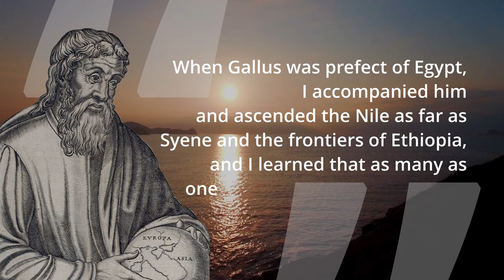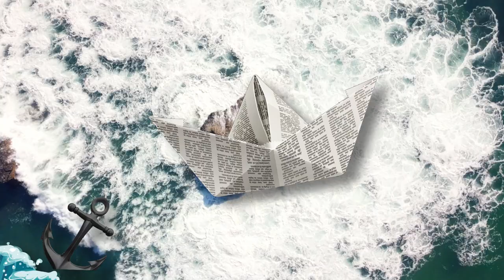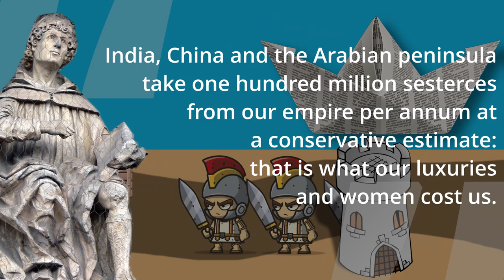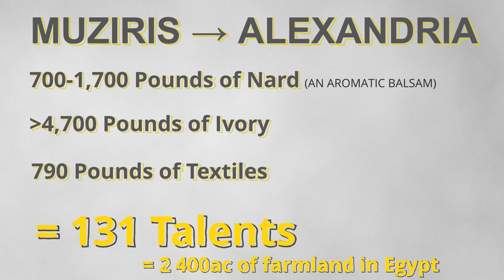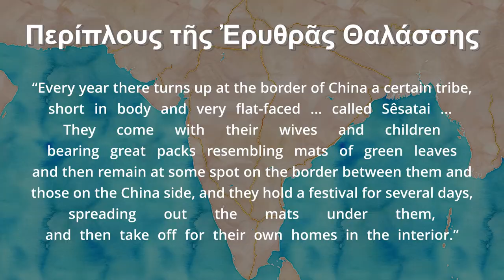Ancient India - Roman Trade (30 BC) | When Roman empire traded with India (Early Indian History)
Ancient India was a prosperous, quite international land, with trade relations with ancient Roman empire and the Greek empire. In other words, indo-roman / indo-parthian trade was a thriving thing back then. This animated history documentary takes you back to 30 BC when Augustus traded with ancient Indian kingdoms.